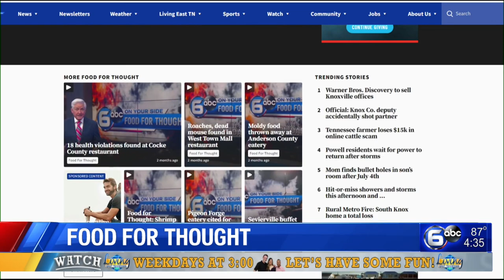Leaking bag of raw meat found at Knoxville restaurant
In this week's Food for Thought, several critical violations were recorded in the inspection report at El Ranchero Express on Cedar Lane in North Knoxville. The restaurant earned a failing score of 68.